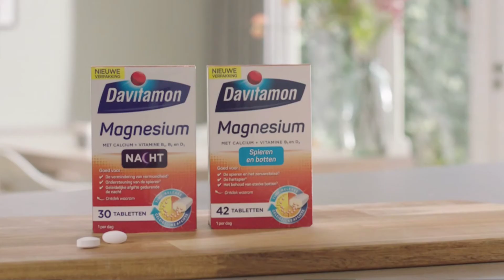Davitamon – Magnesium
Een reclame van Davitamon
Lengte: 15+10 seconde
IPTV – opgeschaald naar 1080p25

TV Reclame in Nederland

Wij zijn niet aansprakelijk voor eventuele fouten vertoond in de video's of voor de voorwaarden van de acties, aanbiedingen, diensten en producten. Bronvermelding van de video's staat in deze beschrijving.